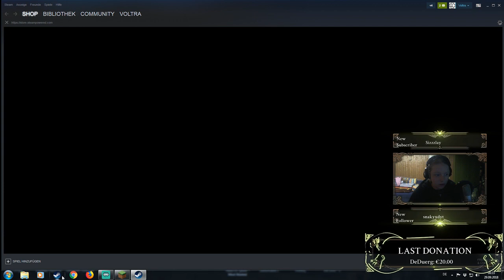Let's Play Minecraft #997 - Der Pool ist fertisch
Texturepack:
Zedercraft HD [256x-128x] [1.12]

Mods:
Sildurs Vibrant Shaders v1.163 medium
Optifine_1.12.2_HD_U_C6